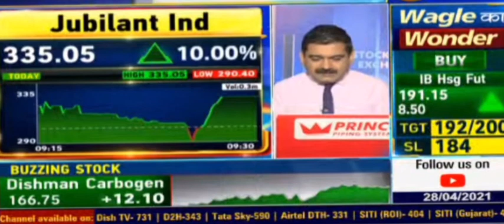Jubilant Industries | Dishman Carbogen | Phillips Carbon | Avadh Sugar